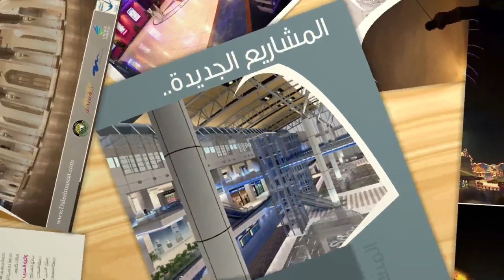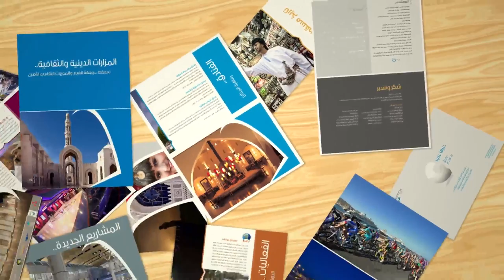Muscat Tour Guide